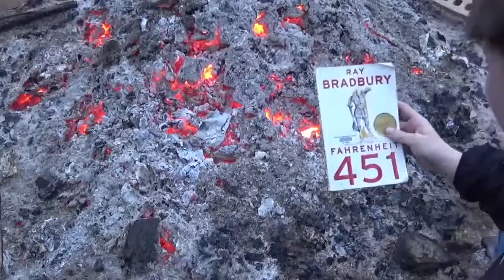Channel Trailer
I happen to be a big fan of movies, so I love making films. Here you will find comedy, action, drama, school projects, documentaries, reviews, trailers, and much more.

This trailer is more a sum up of all the films I've done so far. In a way I made it almost a 5th Anniversary video, but my 5th Anniversary for making movies won't be until June of this year. Although my last channel trailer was shorter with maybe had a little more action, this one is very quick. Makes time fly by very fast in my mind, just please don't have a seizure while watching this.

Flight Of The Bumblebee - Canadian Brass